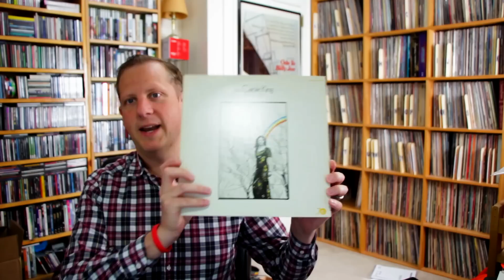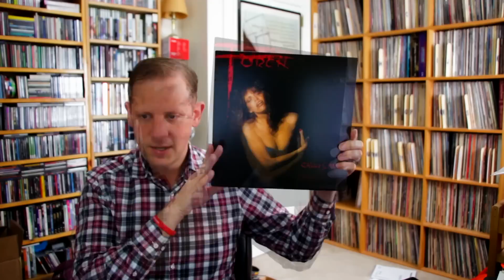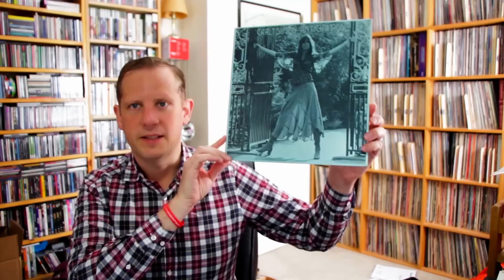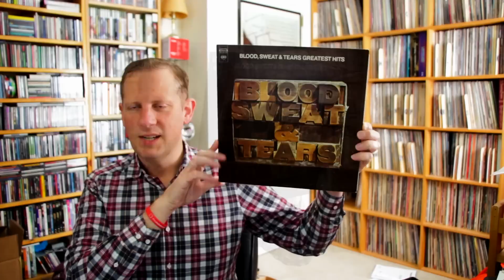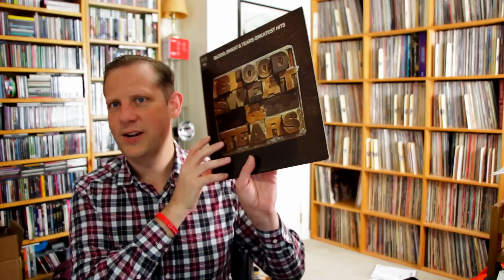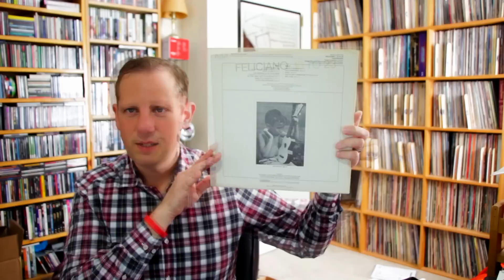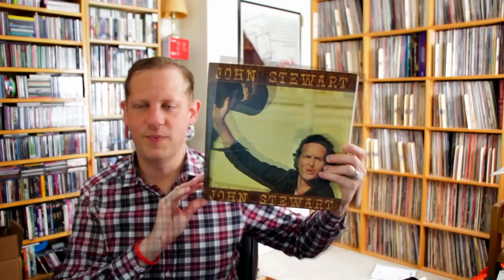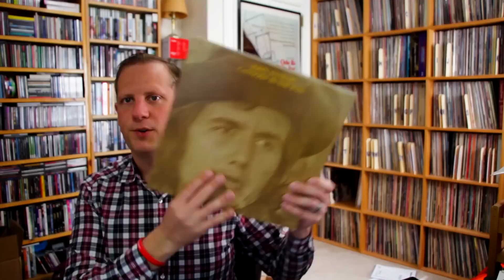Vinyl Survivor 85, Folksy!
Episode 85 of the Vinyl Survivor.  I show 5 albums I have recently listened to that were new to my ears.  Sometimes these are new releases, and sometimes they are pulled from my massive "inbox" of vinyl I have purchased in years past but haven't had the chance to clean and listen until now.  I give a short review of each one and let you know if they are destined to stay in my permanent collection of if they are going to be passed on to someone else.

Albums in this episode:
1)Carole King-Writer (1970)
2)Carly Simon-Torch (1981)
3)Carly Simon-Anticipation (1971)
4)Lionel Richie-Lionel Richie (1981)
5)Blood Sweat & Tears-Greatest Hits (1972)
6)Mimi Farina and Tom Jans-Take Heart (1971)
7)Mimi and Richard Farina-The Best Of (1971)
8)Jose Feliciano-10 to 23 (1969)
9)John Stewart-The Lonesome Picker Rides Again (1971)
10)John Stewart-Cannons In The Rain (1973)